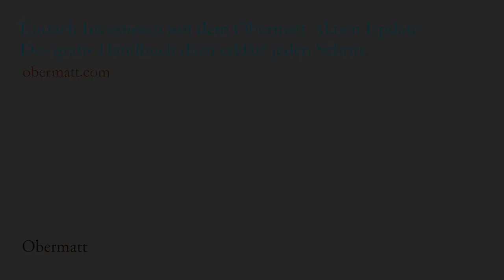Q&A Nr. 11 mit Michael Stadler: Wie mit hoher Unsicherheit bei Aktien umgehen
Die Manager in den Unternehmen versuchen stets, den Gewinn und somit den Aktienpreis ihres Unternehmens zu steigern. Sie helfen also Ihnen als Aktionär und Eigentümer, eine höhere Rendite zu erwirtschaften.

Sie können aber nicht sicher sein, dass Ihnen zum Beispiel die Aktie Nestlé zwanzig Jahre lang eine gute Rendite erzielt. Aber wenn Sie zwanzig Jahre lang zwanzig Aktien von zwanzig Lebensmittelkonzernen halten, dann können Sie im Durchschnitt eine gute Rendite erwarten.

Die Unsicherheiten beim Aktienkauf kann mit der Unsicherheit eines Jung-Unternehmers oder neu Selbständigen gleichgesetzt werden. Denn wenn Sie in Ihr eigenes Unternehmen investieren wissen Sie erst im Rückblick, ob es sich gelohnt hat. Sie wissen also nicht, wie sich ihr Unternehmen entwickeln wird. Ähnlich ist auch der Aktienpreis ungewiss.